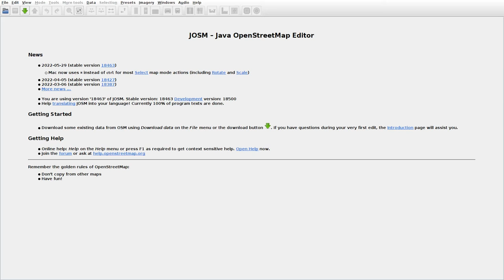JOSMrec1174 2022 06 28